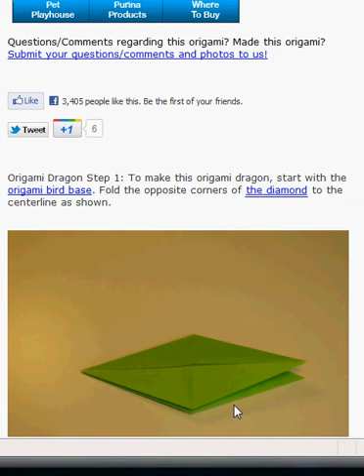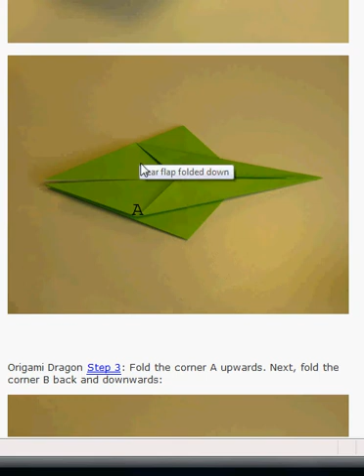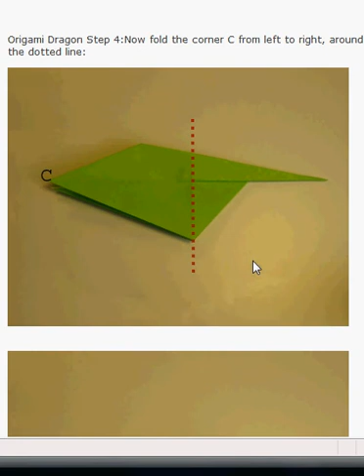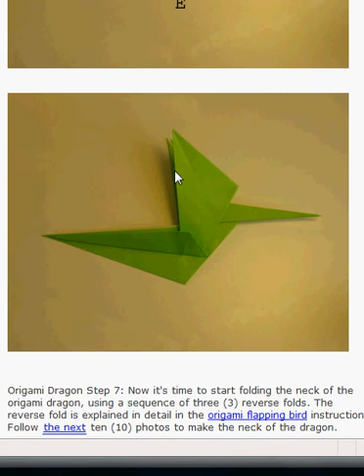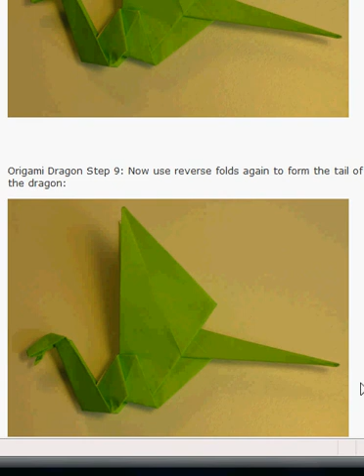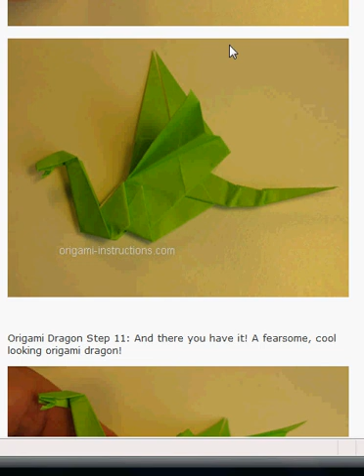Origami - Dragon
I am sorry for now I have to use hypercam... I should be getting a camera...